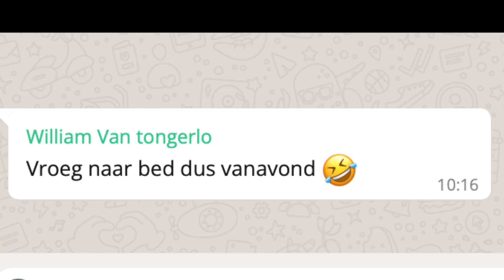Pelagic vissen op meerval en snoekbaars!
Vandaag ging ik met William van Hengelsport Zaltbommel op pad om het seizoen top af te sluiten. Pelagic vissen op meerval en snoekbaars. Maar er kwam nog meer aan boord! Kijk snel deze video!